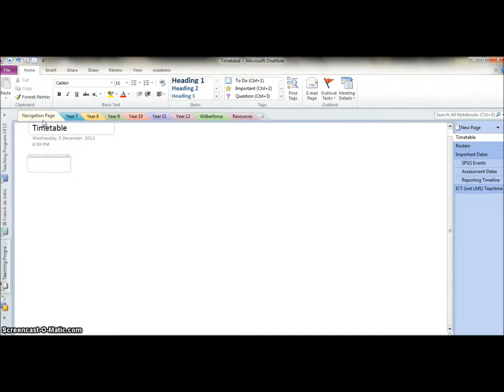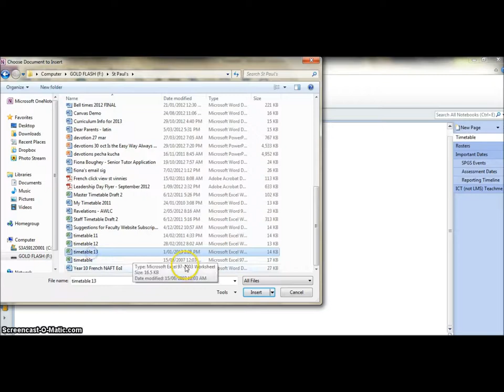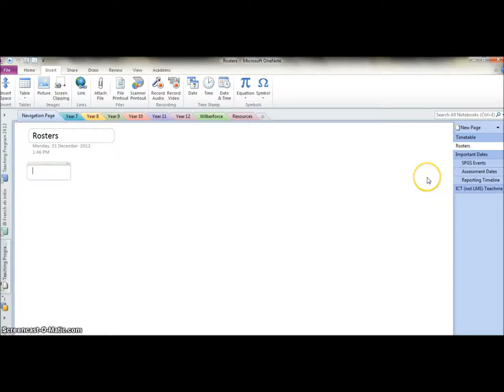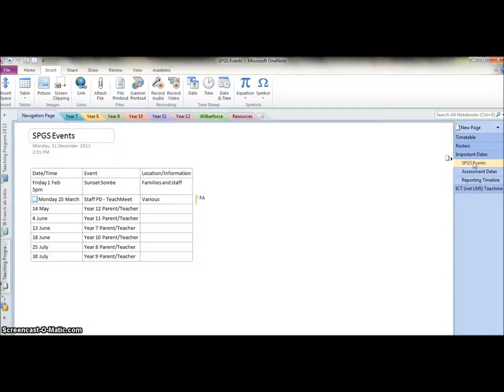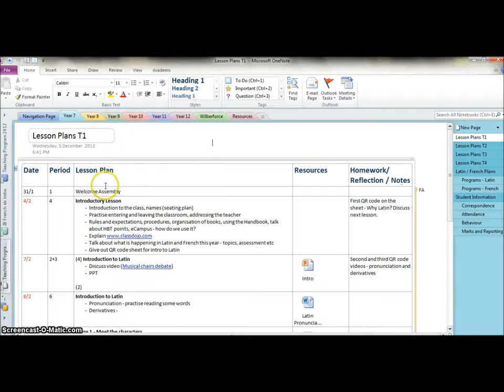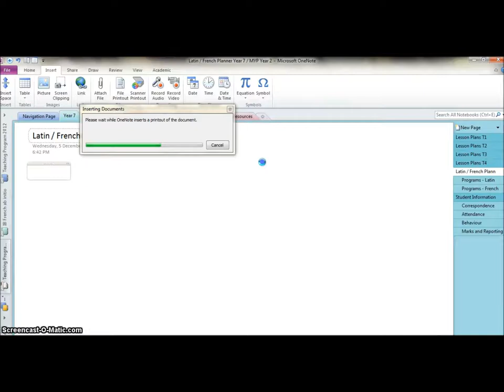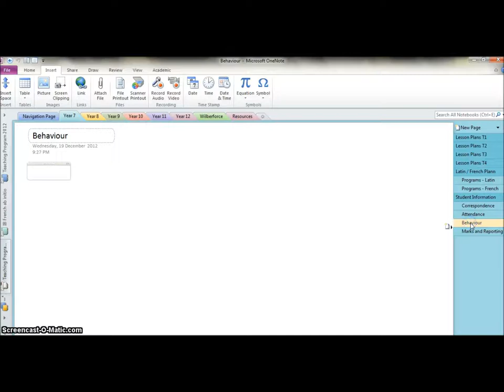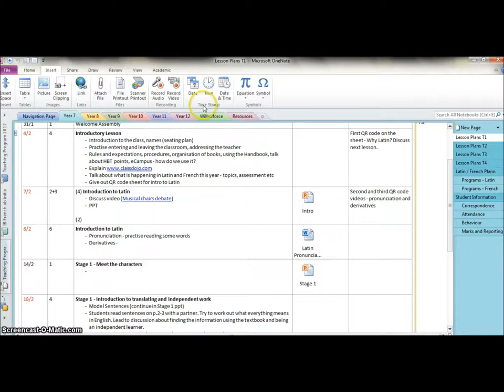Digital Daybook with OneNote 2nd Tutorial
Another look at setting up your teaching diary using OneNote.